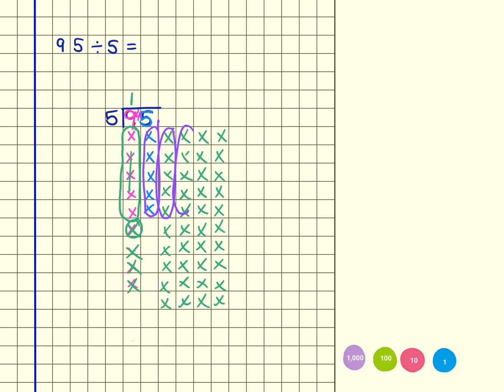Division (95 ÷ 5)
Explanation video of how to complete division using the formal written method.